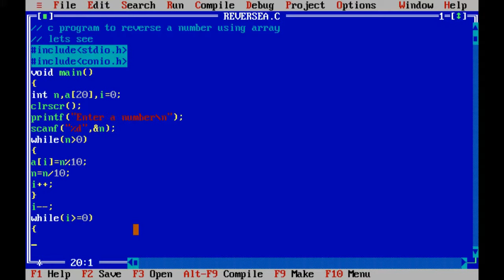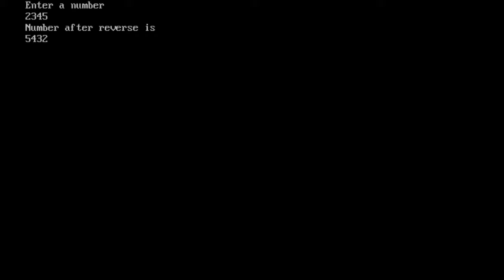reverse number using array by c programming-SAWIK